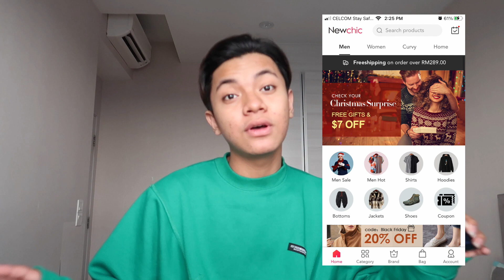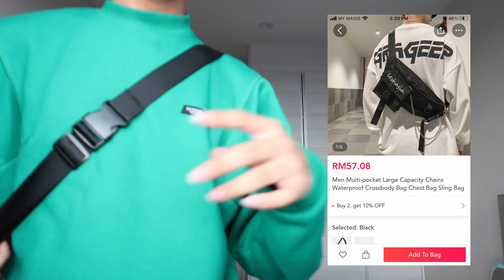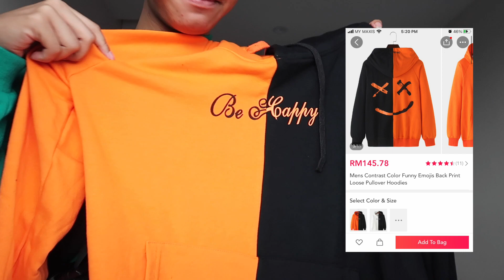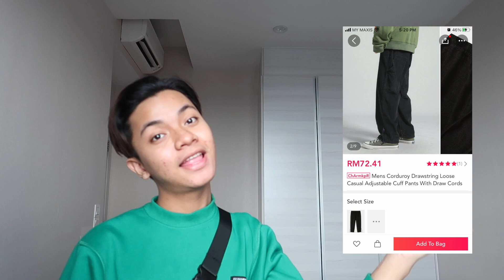NEWCHIC ASIA HAUL VIDEO!! Discount 20% off ?!!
Go download NEWCHIC app on APP STORE & PLAY STORE.

To get 20% off discount
USE MY CODE “ASIA20”